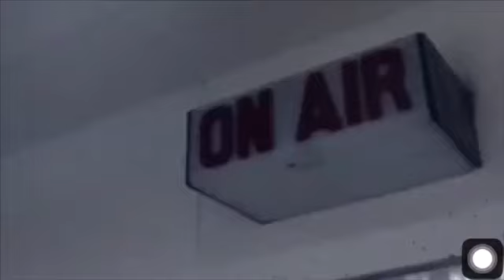RMN NEWS NATIONWIDE THE SOUND OF THE NATION OBB